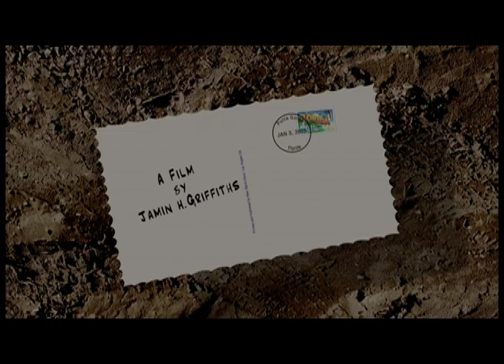FEMA City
Commercial for FEMA city mobile home park